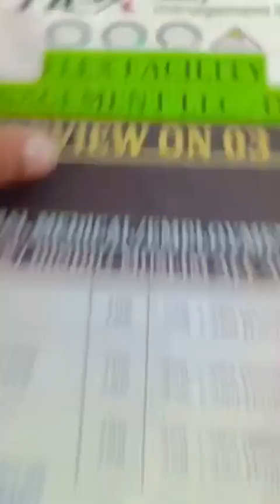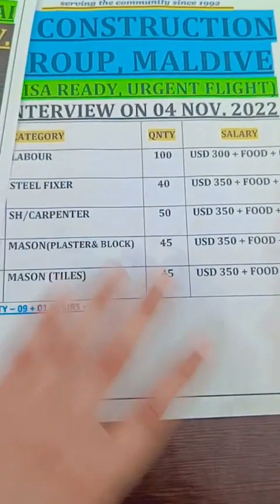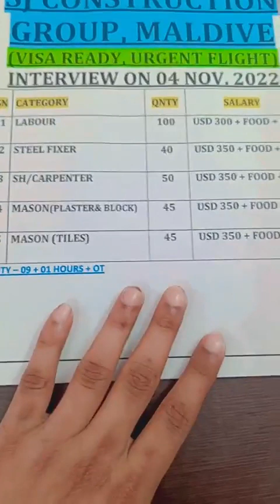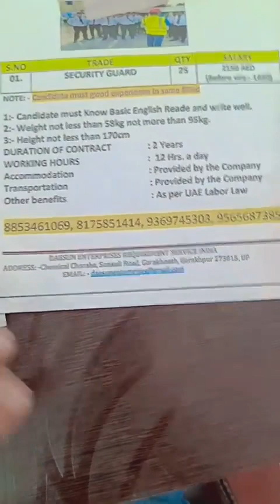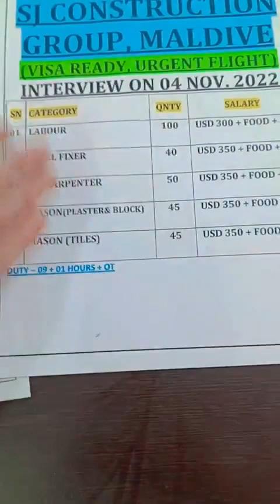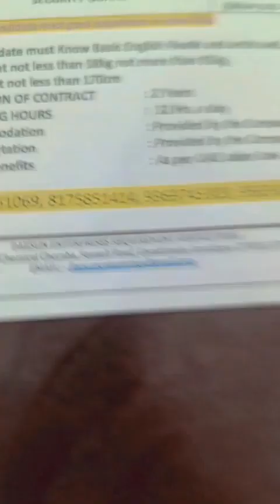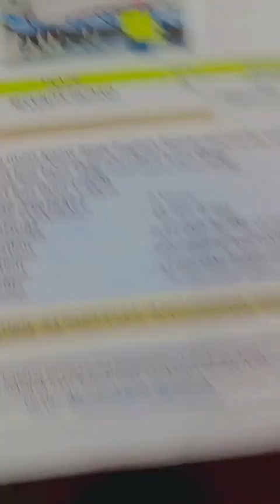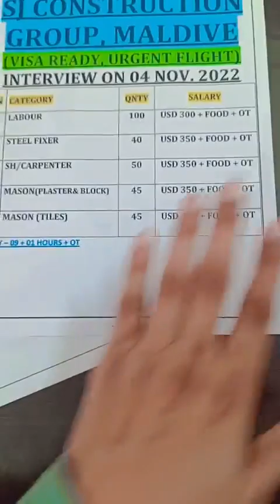𝘿𝙐𝘽𝘼𝙄 𝙄𝙉𝙏𝙀𝙍𝙑𝙄𝙀𝙒 03/𝙉𝙊𝙑 𝙈𝘼𝙇𝘿𝙄𝙑𝙀𝙎 𝙄𝙉𝙏𝙀𝙍𝙑𝙄𝙀𝙒 04/𝙉𝙊𝙑 𝘾𝙇𝙀𝘼𝙉𝙀𝙍, 𝙆𝙄𝘾𝙃𝙀𝙉 𝙃𝙀𝙇𝙋𝙀𝙍, 𝙇𝘼𝘽𝙊𝙐𝙍, 𝙎𝙏𝙀𝙀𝙇 𝙁𝙄𝙓𝙀𝙍,𝙈𝘼𝙎𝙊𝙉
𝘿𝙐𝘽𝘼𝙄 𝙄𝙉𝙏𝙀𝙍𝙑𝙄𝙀𝙒 03/𝙉𝙊𝙑
𝙈𝘼𝙇𝘿𝙄𝙑𝙀𝙎 𝙄𝙉𝙏𝙀𝙍𝙑𝙄𝙀𝙒 04/𝙉𝙊𝙑

𝘾𝙇𝙀𝘼𝙉𝙀𝙍, 𝙆𝙄𝙏𝘾𝙃𝙀𝙉 𝙃𝙀𝙇𝙋𝙀𝙍, 𝙎𝙏𝙀𝙒𝘼𝙍𝘿
𝙇𝘼𝘽𝙊𝙐𝙍, 𝙎𝙏𝙀𝙀𝙇 𝙁𝙄𝙓𝙀𝙍, 𝙎/𝘾𝘼𝙍𝙋𝙀𝙉𝙏𝙀𝙍, 𝙈𝘼𝙎𝙊𝙉

𝘿𝘼𝙀𝙎𝙐𝙉 𝙀𝙉𝙏𝙀𝙍𝙋𝙍𝙄𝙎𝙀𝙎
ADD:- NEAR ROMANIYA HOTEL, DR CHEMICAL CHOWRAHA, GORAKHNATH, GORAKHPUR (U.P)